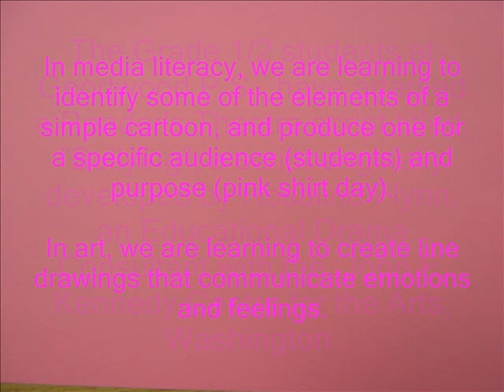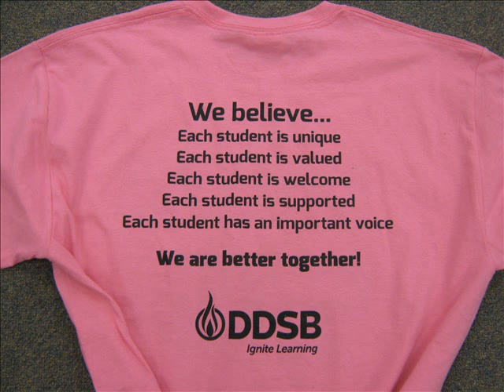Goodwood PS Pink Shirt Day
Goodwood grades 1's and 2's adapted a Reader's Theatre script for their Bullying assignment and do a wonderful job.